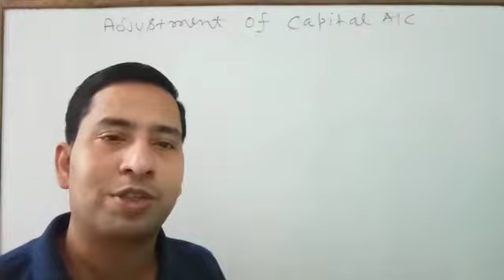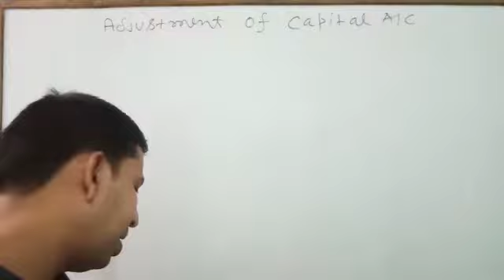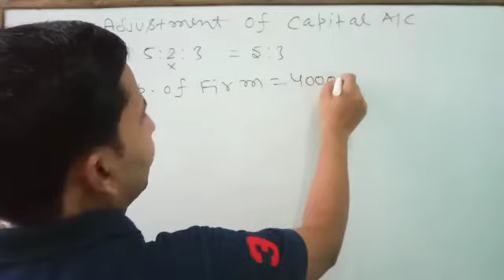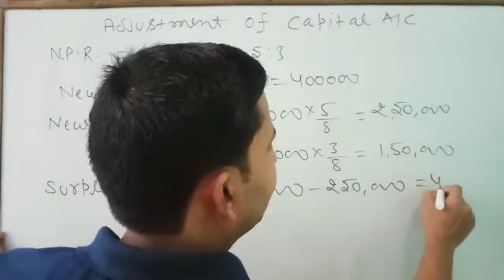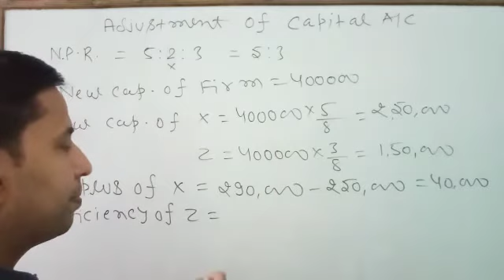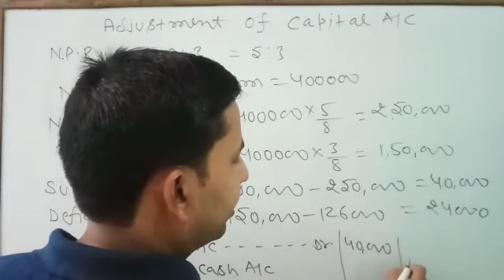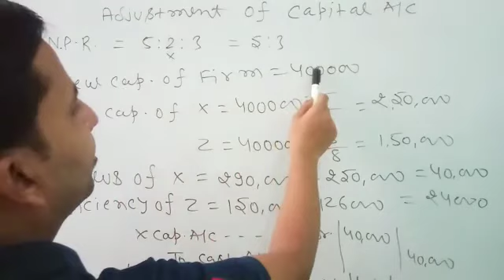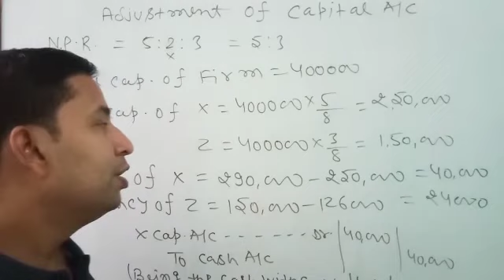Retirement of a Partner : Adjustment of Capital